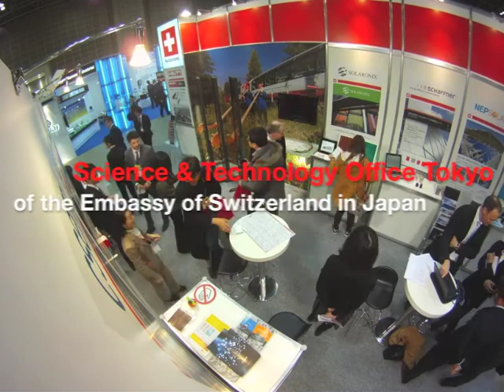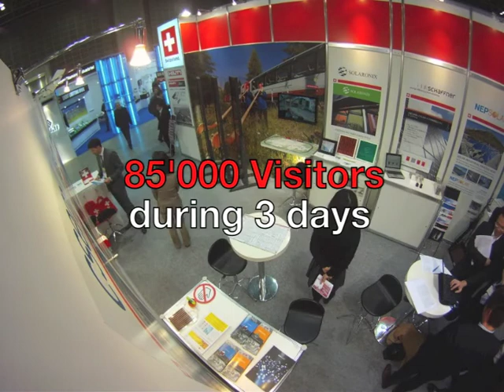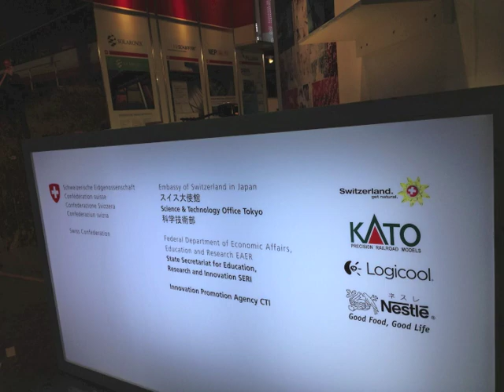PV Expo 2013 - Swiss Solar Pavilion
Swiss Solar Pavilion at world's largest photo-voltaics expo (PV Expo) in Tokyo, Japan